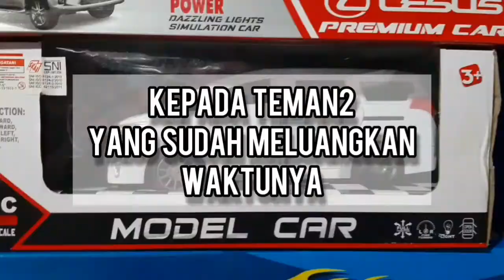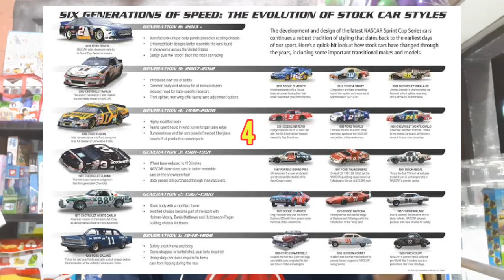NASCAR DIECAST REVIEW - PART 1 | ACTION RACING COLLECTABLES | INDONESIA NASCAR DIECAST CLUB